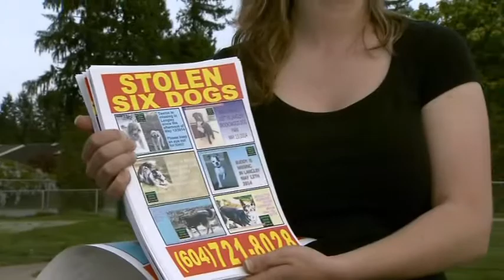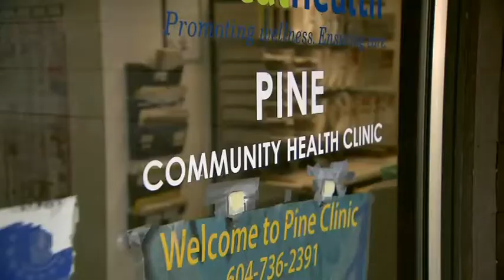BT Vancouver - Latest Newscast